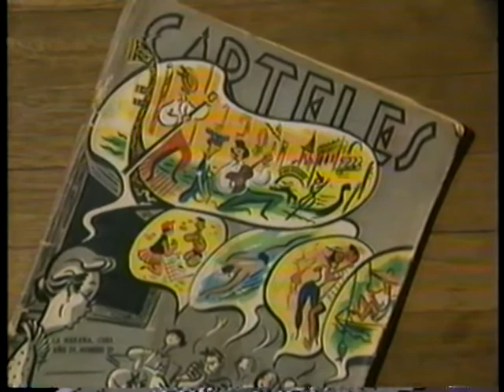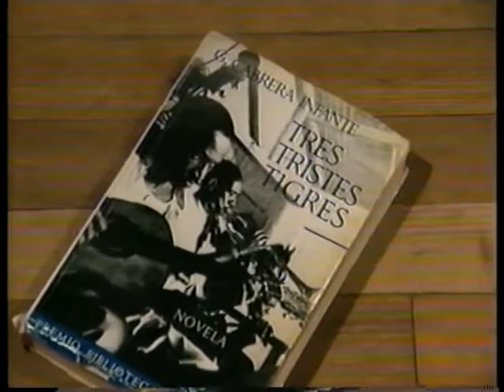Guillermo Cabrera Infante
Con mucho gusto comparto con ustedes un reportaje que filme en Londres en 1995 para Telemundo sobre nuestro gran escritor y novelista Cubano, Guillermo Cabrera Infante. Guillermo fue un ardiente crítico de Fidel Castro desde 1965 cuando se convierte en un exilado cubano en Londres.
En 1968 publicó en esa ciudad su primera novela, Tres tristes tigres. En ella relata la vida nocturna de tres jóvenes en La Habana de 1958. A principios de los años 1970 se instaló en Hollywood para dedicarse al mundo del cine como guionista. En 1979 obtuvo la ciudadanía británica. Ese mismo año publica su segunda obra más reconocida, la novela autobiográfica La Habana para un infante difunto. En 1997, ganó el Premio Cervantes en literatura.

En mi opinión, Guillermo encarnaba, como ningún otro escritor, el estilo literario de la nación cubana, ya que su sentido del humor, el "choteo" cubano, reflejaba un modo de ser muy acostumbrado en la literatura y la vida de la isla.

Espero que mi reportaje sea de su agrado.